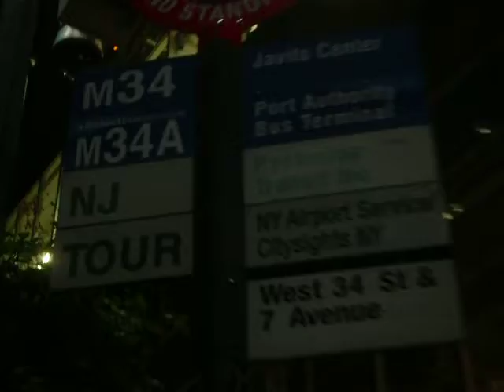NYCTA Orion VII NG Hybrid #3809 Arriving 34th Street and M16 #3829 Bypassing